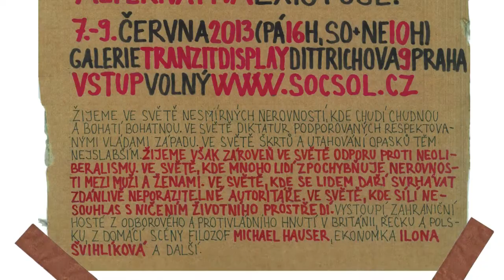Dny Antikapitalismu 2013 - Relevance marxismu pro dnešek (Debata)